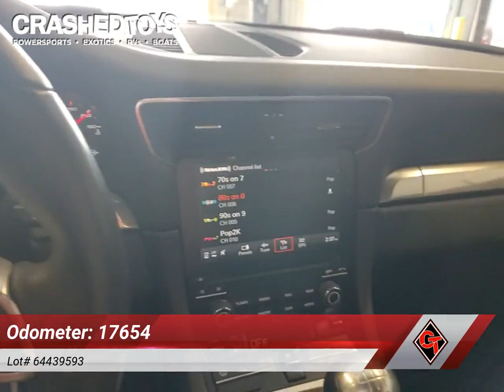2019 PORSCHE 911 CARRERA